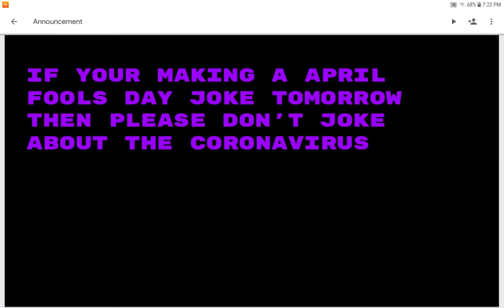Message to everyone who's planning to make an April Fool's Day Joke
Because If you joke about the Coronavirus(Especially on April Fools Day) You are Disrespecting the people who died from Covid-19 and it can also make you a criminal! Because according to the Deseret News joking about the Coronavirus counts as a ILLEGAL CRIME! And 3 people got arrested for doing that last year!
Oh and don't say The Coronavirus Jokers aRe jUsT oBvIoUs tRoLlS because they are actually criminals!

Oh and I am planning to make an April Fools Day Joke(Hint: NOT COVID!) But some other joke so find out soon!